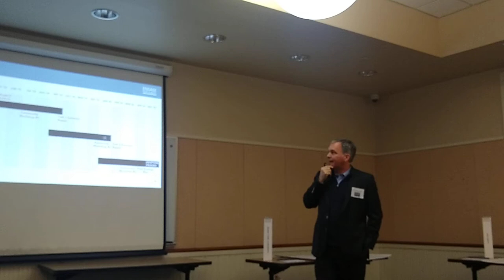Chris Hermann at Engage New Albany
Chris Hermann, a principal with the MKSK firm, delivers a presentation during the Engage New Albany strategic-plan workshop Jan. 16 at the New Albany branch of the Columbus Metropolitan Library. [Sarah Sole/ThisWeek]